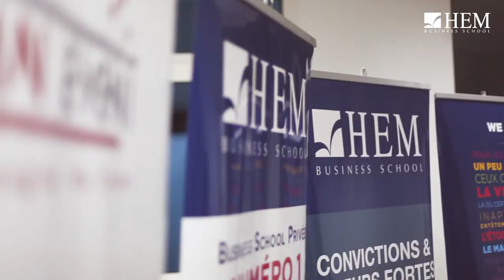Remise de diplômes 5ème Promotion - HEM Tanger 2018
Félicitations à la 5ème Promotion de HEM Tanger !
Une belle promotion, des profils variés tous unis et réunis à travers l’état d’esprit et le modèle pédagogique uniques de HEM ont été diplômés en cette année du 30ème anniversaire de leur école.  La cérémonie, qui s'est déroulée en présence de plusieurs personnalités et invités, a été empreinte de fortes émotions et de fierté.
La Promotion a été parrainée cette année par M. Hartmut Goeritz, Président Directeur Général d’APM Terminals Tangier.
Bravo Lauréats! HEM est fière de vous et vous souhaite bonne continuation et beaucoup de succès dans votre carrière professionnelle…